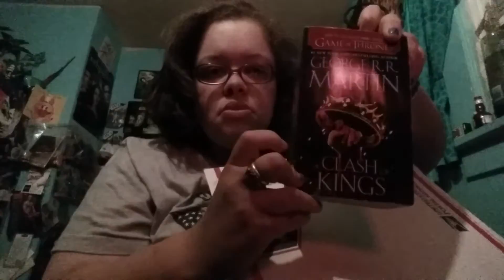Random things inna box.... 29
It's 1:17 am.
I'm bored.
I found a random box and I wanted to share the contents.

so sue me.

(Filmed on a Potato S5)
SHARE THIS HASHTAG!